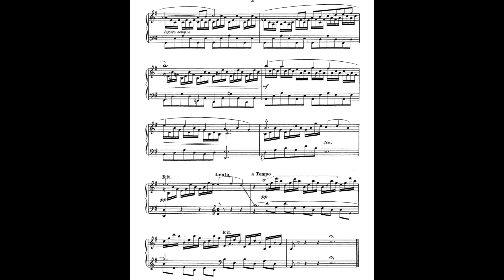Saint-Saëns Le Cygne Swan from Carnival of Animals Piano 聖桑 天鵝 動物狂歡節 鋼琴 Score Sheet 譜 譜 楽譜付き 【Kero】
Saint-Saëns Le Cygne Swan from The Carnival of the Animals Piano
聖桑 天鵝 動物狂歡節 鋼琴
圣桑 天鹅 动物狂欢节 钢琴
Saint-Saëns Le cygne El carnaval de los animales Piano
サン＝サーンス 白鳥 動物の謝肉祭 動物学的大幻想曲 ピアノ

Le cygne, or The Swan, is the 13th and penultimate movement of The Carnival of the Animals by Camille Saint-Saëns. Originally scored for solo cello accompanied by two pianos, it has been arranged and transcribed for many instruments but remains best known as a cello solo.